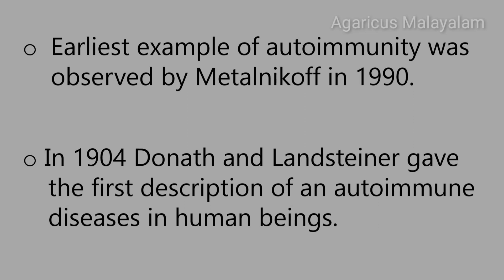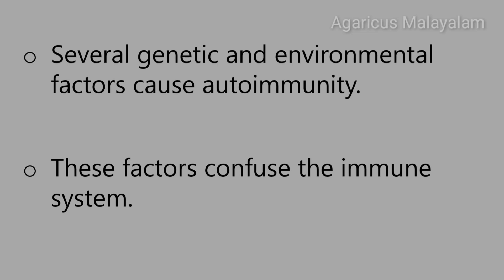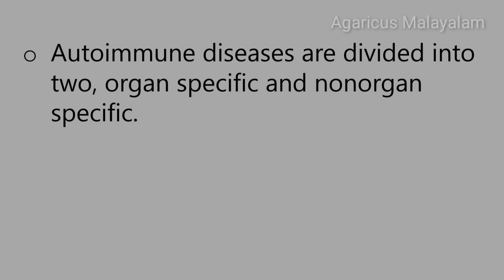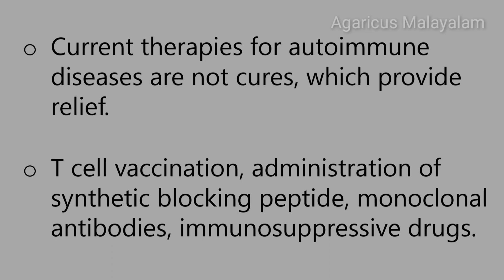AUTOIMMUNITY | PART-1 | IMMUNOLOGY | MALAYALAM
Autoimmunity
Inappropriate response of the immune system against self and nonself components termed as autoimmunity. Several genetic and environmental factors cause autoimmunity. These factors confuse the immune system.
Autoimmune diseases are divided into two, organ specific and nonorgan specific.